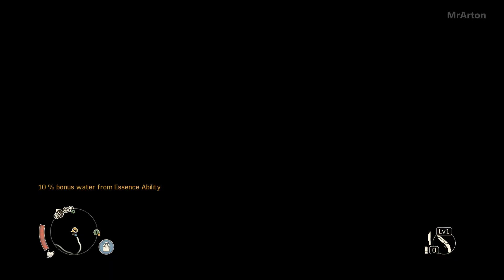Mad Max Gameplay Walkthrough Part 8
Welcome to the adrenaline-fueled wasteland of "Mad Max" on MrArton's gaming realm! 🎮 Immerse yourself in the chaotic, post-apocalyptic world where survival is the only option. Join me as I navigate through the desolate landscapes, engaging in intense vehicular combat, and facing off against ruthless warlords.

On the MrArton YouTube channel, you'll find a thrilling journey through the dusty, unforgiving terrains of "Mad Max." From epic car battles to scavenging for resources in the vast desert, every moment is a fight for survival. Whether you're a fan of explosive action or enjoy the gritty atmosphere of dystopian landscapes, this gaming adventure has it all.

Your support means the world to me, and together, we'll conquer the wasteland one epic moment at a time!